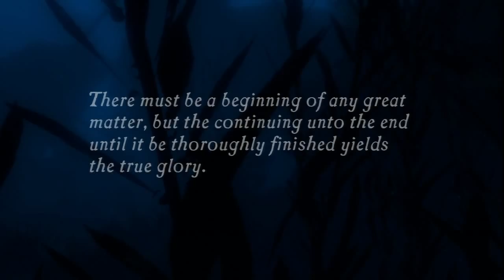Let's Play Uncharted: Drake's Fortune - Part 01: In Search of Treasure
This is a Let's Play of Uncharted: Drake's Fortune. This is the first part of my series. This contains a short intro and the first 20 minutes or so of gameplay.